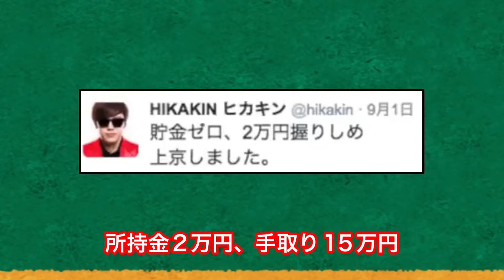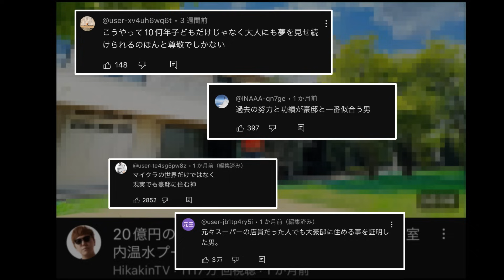【所持金２万円→２０億円の豪邸】ヒカキンの成り上がりがスゴすぎるww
かっしーの動画投稿頻度がザコすぎる件